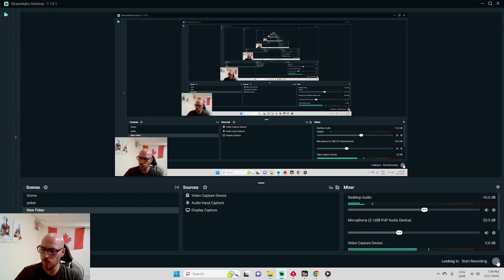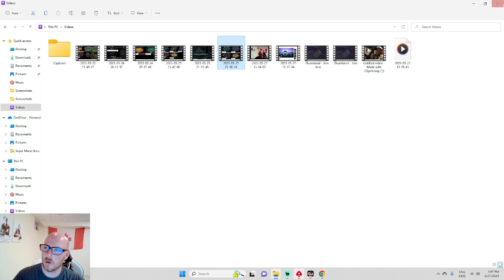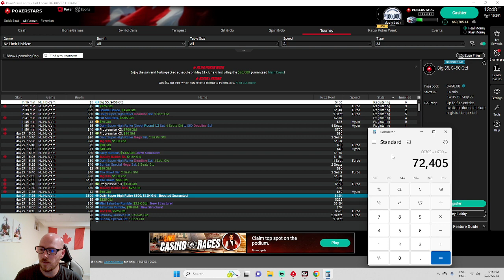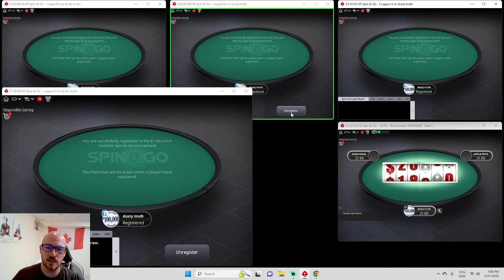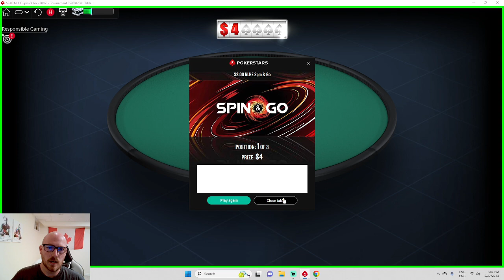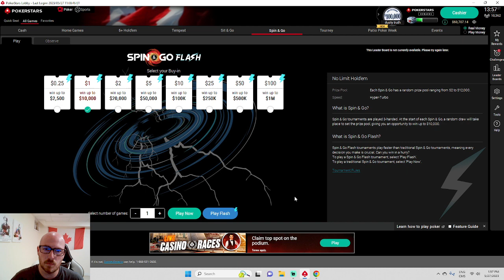$100 BRAWL WIN!! NEW BANKROLL PEAK, $100K CHALLENGE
Pokerstars highlights and bankroll challenge update $25,000-$100,000
Music by - The Best Non Copyrighted Music Mix of 2022 to use in your videos and streams! ♫

▼ Tracklist ▼
00:00 SirensCeol - Stay
02:49 Syn Cole - Melodia
05:31 Mo Falk & OVSKY - Home
08:33 Jim Yosef & Shiah Maisel - Slow Down
11:00 Netrum - Pixie Dust
14:52 Poylow - Got Me (feat. Nito-Onna)
18:09 Cartoon x Time To Talk - Omen (Ft. Asena)
21:04 Bugs & Daff - Duft Pank
23:26 Leonell Cassio - The Sapphire City
27:40 Lost Sky - Vision pt. II (feat. She Is Jules)
31:05 Poylow & BAUWZ - Hate You (feat. Nito-Onna)
33:57 Cartoon - On & On (ft. Daniel Levi) (Remix)
37:46 Deaf Kev - Invincible Part II (feat. Sendi Hoxha)
40:55 JJD - A New Adventure (feat. Molly Ann)
44:14 musicbyLUKAS X Mastrovita - Hold On
47:06 Leonell Cassio - Out Of Time (ft. Lily Hain)
49:45 Diamond Eyes - Flutter
53:32 Slashtaq & Wanden - Full Speed Ahead
56:28 Dollaaru$h - Euphoria
58:28 Rival x Asketa & Natan Chaim - Superhero In My Sleep